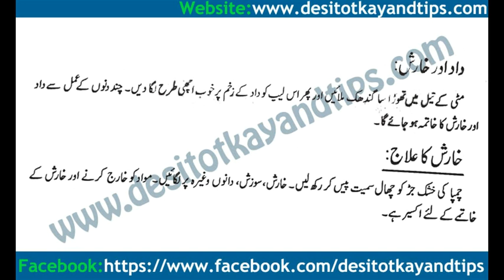Kharash ko khatam karnay ka ilaj